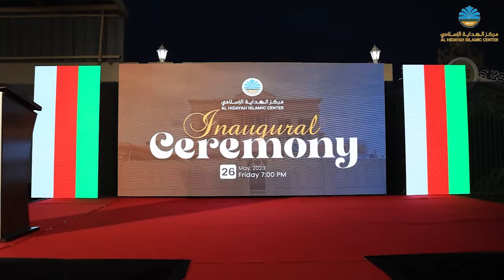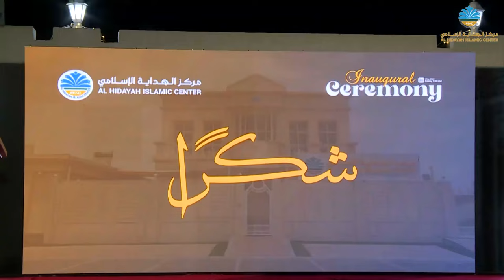Al Hidayah Islamic center Inauguration Ceremony.